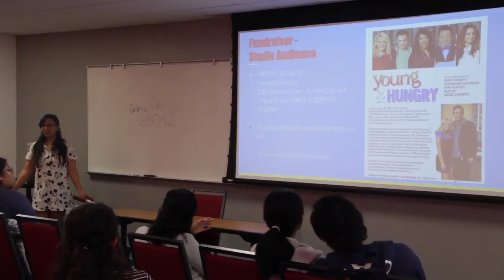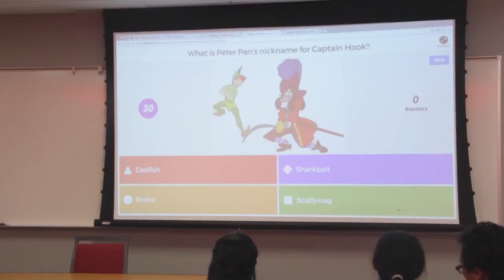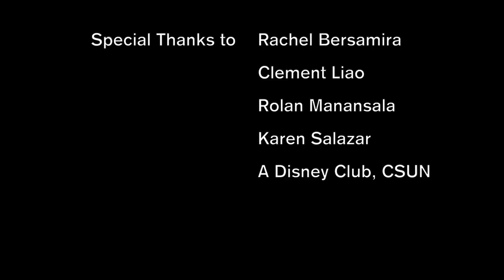CSUN's Club Passion - Ep.1 - A Disney Club, CSUN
CSUN's Club Passion delves into the particulars of special interest clubs on campus and explores the passions behind the different organizations.

Directed by: Penelope Orpe

11/15/2016